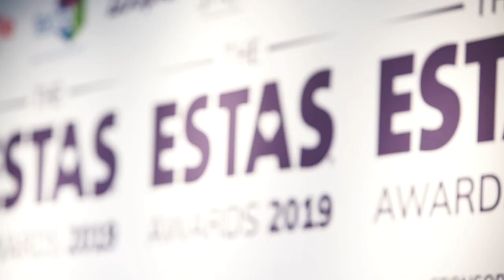ESTAS Awards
We won 8 awards at The ESTAS, the most prestigious awards in the UK property industry.

We entered for the first time this year and received a record breaking 8 awards for a single agent office for a first time entrant in the following regional and national categories:

𝐄𝐬𝐭𝐚𝐭𝐞 𝐀𝐠𝐞𝐧𝐭𝐬 𝐒𝐨𝐮𝐭𝐡 𝐄𝐚𝐬𝐭 (𝐇𝐞𝐫𝐭𝐟𝐨𝐫𝐝𝐬𝐡𝐢𝐫𝐞, 𝐌𝐢𝐝𝐝𝐥𝐞𝐬𝐞𝐱)

𝐋𝐞𝐭𝐭𝐢𝐧𝐠 𝐀𝐠𝐞𝐧𝐭𝐬 (𝐫𝐚𝐭𝐞𝐝 𝐛𝐲 𝐋𝐚𝐧𝐝𝐥𝐨𝐫𝐝𝐬) 𝐒𝐨𝐮𝐭𝐡 𝐄𝐚𝐬𝐭 (𝐇𝐞𝐫𝐭𝐟𝐨𝐫𝐝𝐬𝐡𝐢𝐫𝐞, 𝐌𝐢𝐝𝐝𝐥𝐞𝐬𝐞𝐱)

𝐋𝐞𝐭𝐭𝐢𝐧𝐠 𝐀𝐠𝐞𝐧𝐭𝐬 (𝐫𝐚𝐭𝐞𝐝 𝐛𝐲 𝐓𝐞𝐧𝐚𝐧𝐭𝐬) 𝐒𝐨𝐮𝐭𝐡 𝐄𝐚𝐬𝐭 (𝐇𝐞𝐫𝐭𝐟𝐨𝐫𝐝𝐬𝐡𝐢𝐫𝐞, 𝐌𝐢𝐝𝐝𝐥𝐞𝐬𝐞𝐱)

𝐆𝐫𝐚𝐧𝐝 𝐏𝐫𝐢𝐱 𝐁𝐞𝐬𝐭 𝐔𝐊 𝐋𝐞𝐭𝐭𝐢𝐧𝐠 𝐀𝐠𝐞𝐧𝐭 𝐎𝐟𝐟𝐢𝐜𝐞 (𝐫𝐚𝐭𝐞𝐝 𝐛𝐲 𝐋𝐚𝐧𝐝𝐥𝐨𝐫𝐝𝐬)

𝐆𝐫𝐚𝐧𝐝 𝐏𝐫𝐢𝐱 𝐁𝐞𝐬𝐭 𝐔𝐊 𝐋𝐞𝐭𝐭𝐢𝐧𝐠 𝐀𝐠𝐞𝐧𝐭 𝐎𝐟𝐟𝐢𝐜𝐞 (𝐫𝐚𝐭𝐞𝐝 𝐛𝐲 𝐓𝐞𝐧𝐚𝐧𝐭𝐬)

𝐁𝐞𝐬𝐭 𝐢𝐧 𝐂𝐨𝐮𝐧𝐭𝐲 𝐄𝐬𝐭𝐚𝐭𝐞 𝐀𝐠𝐞𝐧𝐭𝐬 𝐌𝐢𝐝𝐝𝐥𝐞𝐬𝐞𝐱

𝐁𝐞𝐬𝐭 𝐢𝐧 𝐂𝐨𝐮𝐧𝐭𝐲 𝐋𝐞𝐭𝐭𝐢𝐧𝐠 𝐀𝐠𝐞𝐧𝐭𝐬 (𝐫𝐚𝐭𝐞𝐝 𝐛𝐲 𝐋𝐚𝐧𝐝𝐥𝐨𝐫𝐝𝐬) 𝐌𝐢𝐝𝐝𝐥𝐞𝐬𝐞𝐱

𝐁𝐞𝐬𝐭 𝐢𝐧 𝐂𝐨𝐮𝐧𝐭𝐲 𝐋𝐞𝐭𝐭𝐢𝐧𝐠 𝐀𝐠𝐞𝐧𝐭𝐬 (𝐫𝐚𝐭𝐞𝐝 𝐛𝐲 𝐓𝐞𝐧𝐚𝐧𝐭𝐬) 𝐌𝐢𝐝𝐝𝐥𝐞𝐬𝐞𝐱

Thank you to everyone that voted for us!